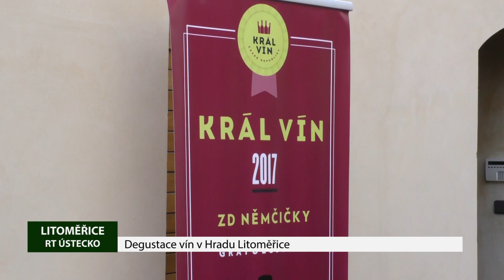LITOMĚŘICE: Degustace vín v Hradu Litoměřice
Ani velmi větrné počasí neodradilo milovníky vína od setkání na nádvoří hradu v Litoměřicích, kde v pátek více než dvě desítky lidí degustovaly produkci vína Zemědělského družstva Němčičky.